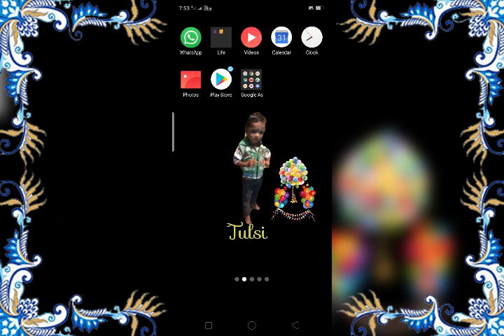Tulsi munda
Jashpur